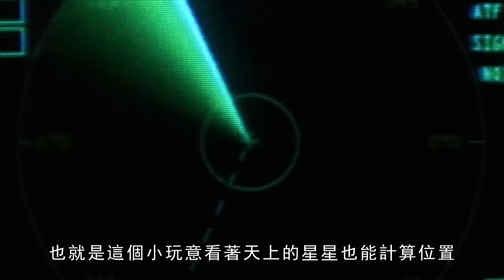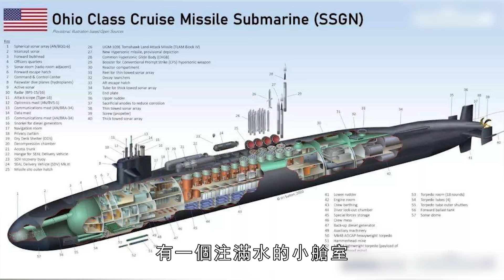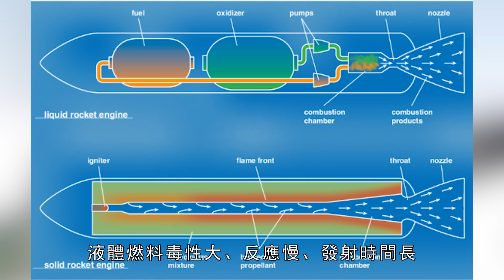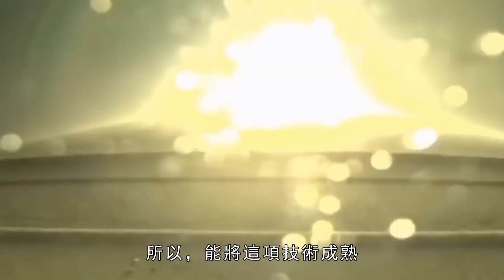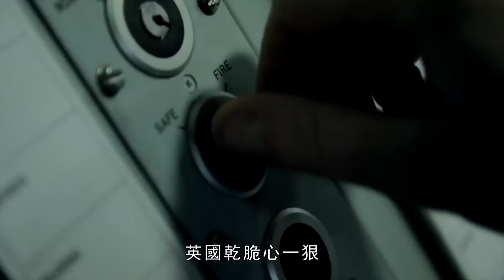潛射彈道導彈為何被稱為地球最後一戰？它所需的技術有多難？火力君詳細為大家進行揭秘！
當你認為彈彈、笑核手抓，核能無敵的時候，美國俄亥俄級的戰略，就可以重偷偷窺一出天下，兩把“最詭異”的海劍在你背後狠狠地給了上一刀，拂袖去，深藏與最強大的殺手技術！
When you think that bullets and nuclear weapons are invincible and nuclear energy is invincible, the Ohio-level strategy of the United States can give you a sneak peek into the world, and the two "weirdest" sea swords slashed behind you. , Go away and hide with the most powerful killer technology!